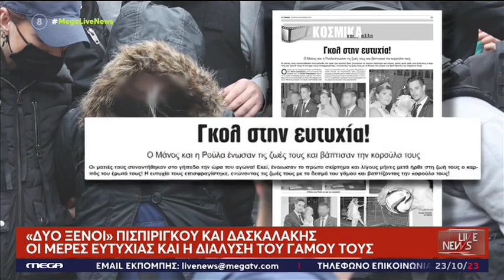«Ήθελαν να με βγάλουν ένοχη στα γρήγορα» Τί θα υποστηρίξει η Ρούλα Πισπιρίγκου στην απολογία της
«Ήθελαν να με βγάλουν ένοχη στα γρήγορα» Τί θα υποστηρίξει η Ρούλα Πισπιρίγκου στην απολογία της στο Live News, με τον Νίκο Ευαγγελάτο (25/10/23)